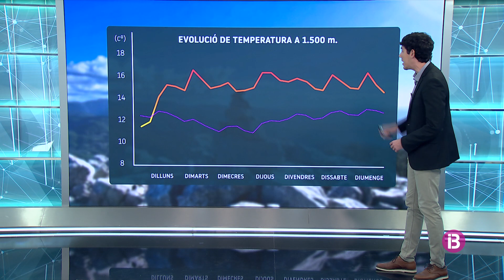El Temps Migdia 24-09-2023